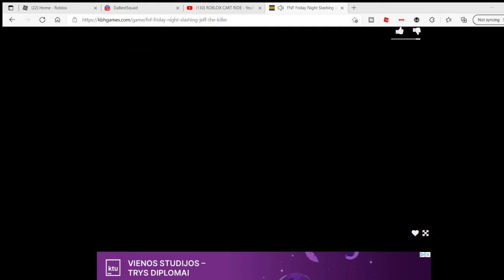VS Jeff The Killer (Full Week on Hard)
Dont Mind Me Losing on 3rd Song it Was Fast
Still 1 of The Best Mods